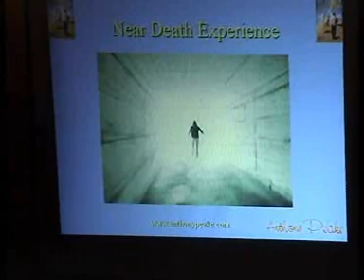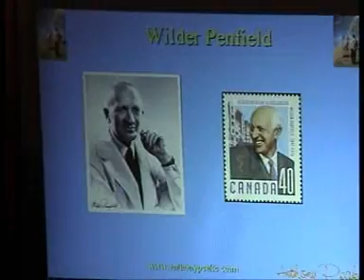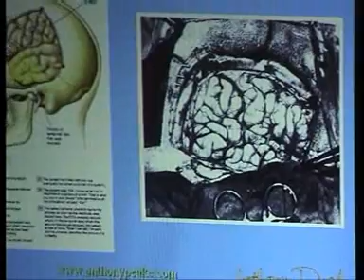Anthony Peake - Is There Life After Death? (4 of 9)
An informal talk (given at the home of Dr. Alan Roberts) by the author, Anthony Peake, outlining some of the major ideas contained in his writings.